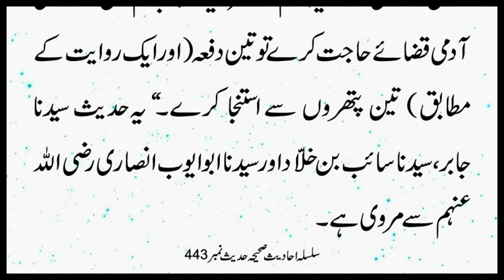Peshab ke Bad Istanga Kitni Bar Karna Cheay | Silsila Ahadees e Sahiha 443